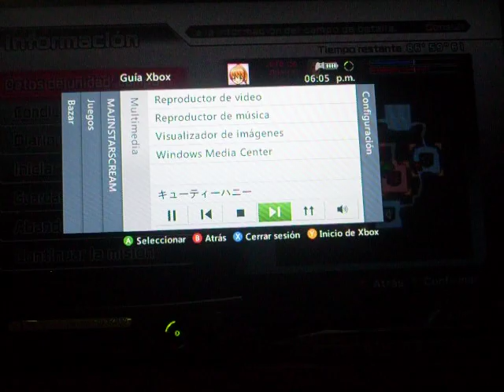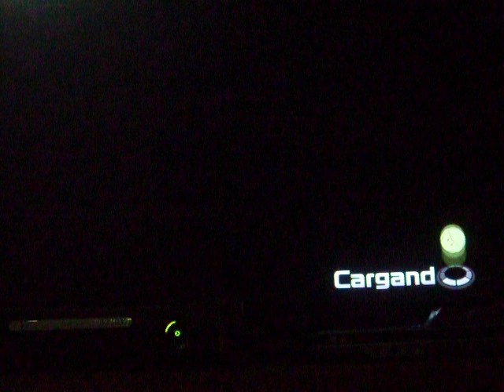GUNDAM DYNASTY WARRIORS 3 ROUX ,LOUKA/ZZ GUNDAM GAMEPLAY